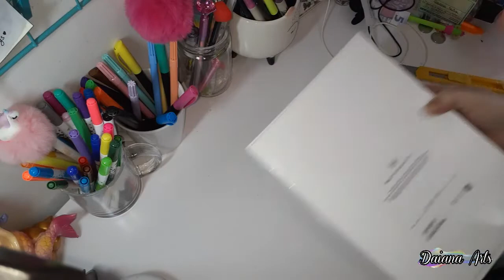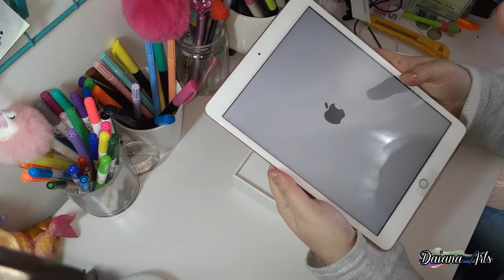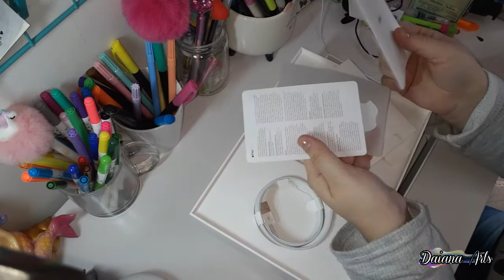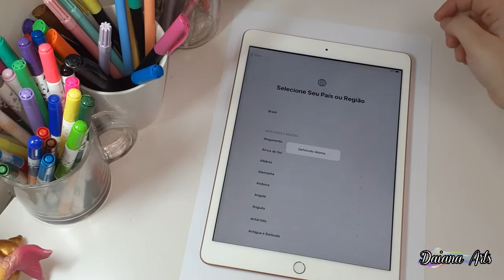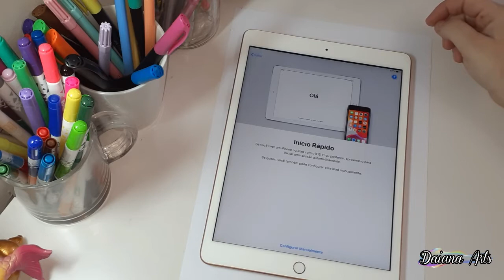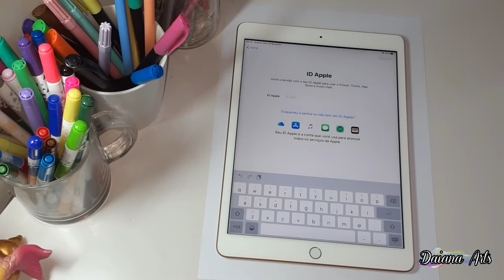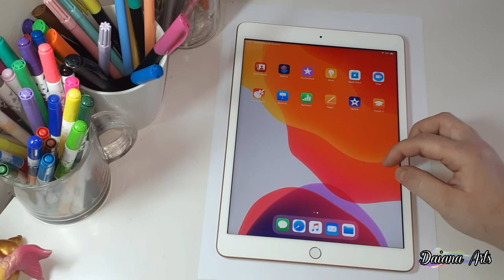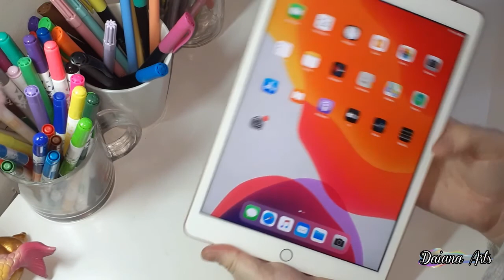Unboxing: Comprei um Ipad no Mercado Livre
Comprei um Ipad 7 no Mercado Livre

Gostou do canal e quer saber mais sobre mim e sobre o meu trabalho com lettering e encontrar mais dicas de estudo?

ipad compreiipad mercadolivre Bem vindo (a) ao Canal Youtube Daiana Silva.
Nesse canal tem vídeos com conteúdos relacionados a itens de papelaria como pentest de canetas e lápis de cores, vídeos de unboxing de comprinhas e recebidos, materiais para desenho e dicas para aprender fazer lettering. Aqui também encontrar divertidos livros narrados.
Vem fazer parte dessa comunidade se você ama o mundo da papelaria!